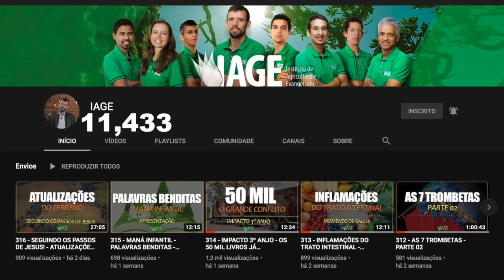(317) - ATÉ AQUI NOS AJUDOU O SENHOR !!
Doações..

CRÉDITOS:
Apresentação:
Produção executiva: Silverino Küll
Imagens, Direção e Edição: Moses Coutinho & Raphael Aguiar